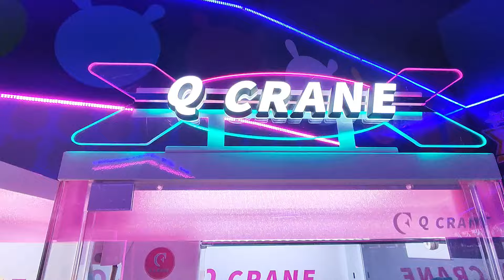Q Crane Water Melon 🍈 Fish!